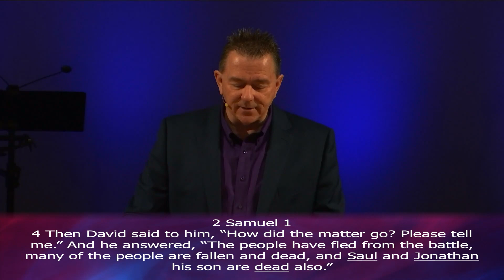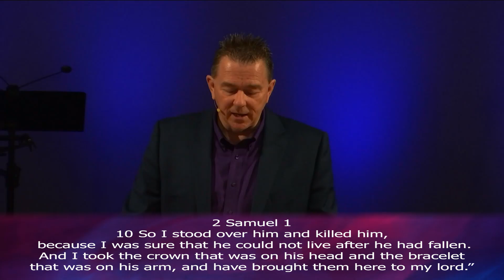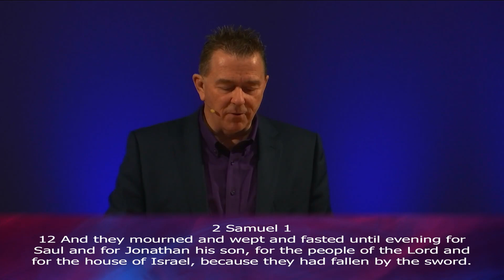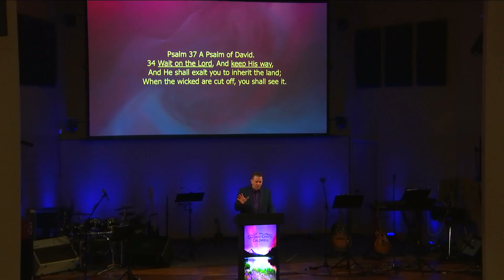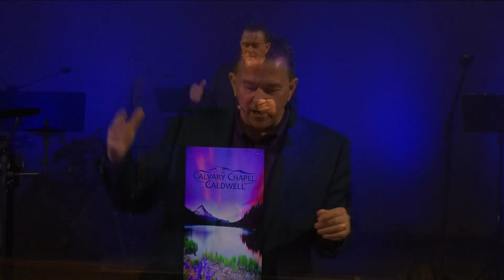2 Samuel 2 Waiting on God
Watch Pastor Bob Larson, of Calvary Chapel Caldwell, as he teaches us that we should only put our trust and hope in God, and we should  wait patiently on God to answer our prayers. God is the only one who can bring true peace to our lives. God wants us to be wise and to be a blessing to the people around us. So, we should always seek God in prayer first before we make decisions that will affect our lives and those around us. Do you first seek counsel from God when making decisions, and then do you wait patiently for him to answer?